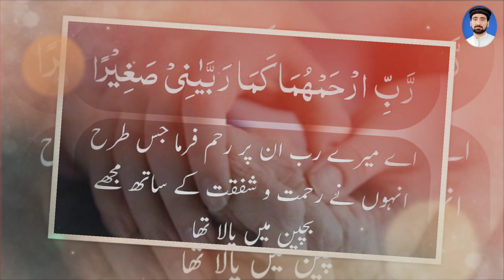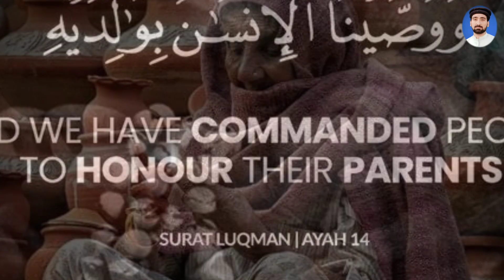Maan Ki Shan New Kalam 2023 | Heart Touching Panjabi Kalam | Muhammad Nadeem Qadri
Dear friends Is video me maan ki Shan bayan ki gayi ha or maan k muhabbat or khaloos se bharpor manazir ka b aks paish Kia gya ha umeed ha ap ko boht pasand aye gi Please comments me apni Raye ka izhar zror kijye ga thanks jazak Allah...
Ap tamam doston se guzarish ha k agr apki maan zinda ha to please unki khidmat kr lijye or agr ap ki maan is dunya me nhi to ap un ki qabar pr hazri Lazmi dia kro ku k jaisay maan zinda thi or ap k lye jeeti thi ab woh us dunya me b ap k lye tarasti ha please jeetay g apni maan ko takleef na dijye please.